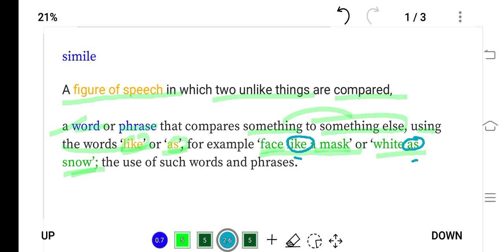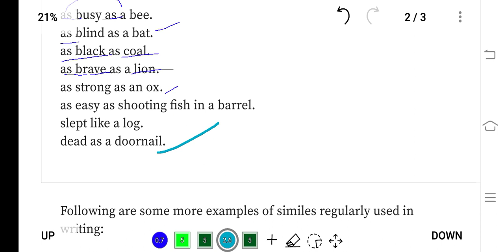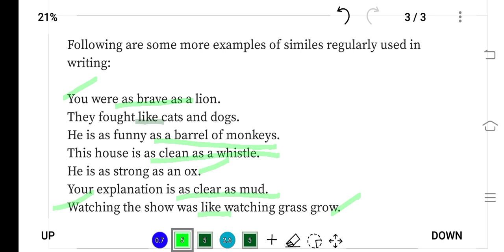Similes with examples in details.